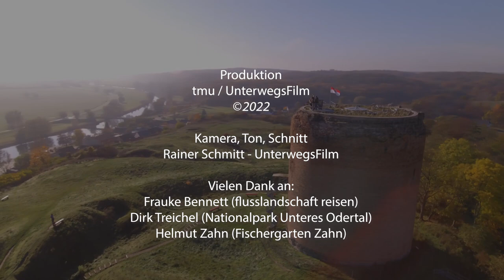Das Untere Odertal nach dem Fischsterben 2022 - Trailer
Das Untere Odertal - eine einzigartige Naturregion. Im Sommer 2022 das große Fischsterben. Was ist passiert und was macht den Naturraum weiterhin so einzigartig? In der dreiteiligen Videoreihe erzählen Menschen vor Ort, aus ihrem Leben in und mit der Region und über das erleben der Katastrophe.